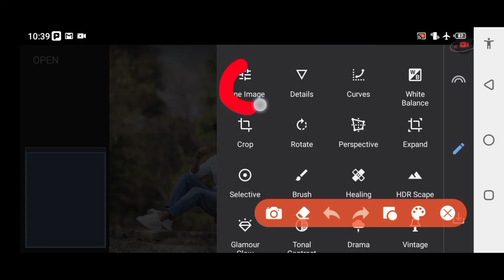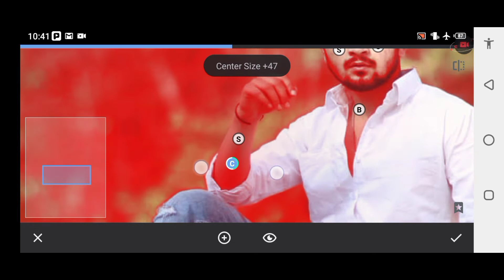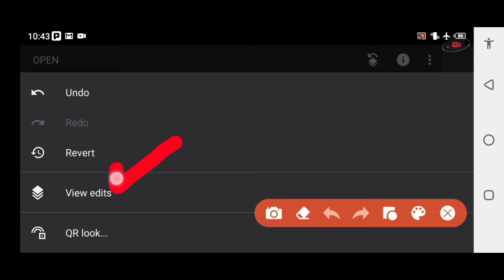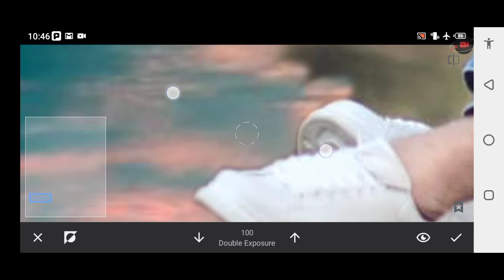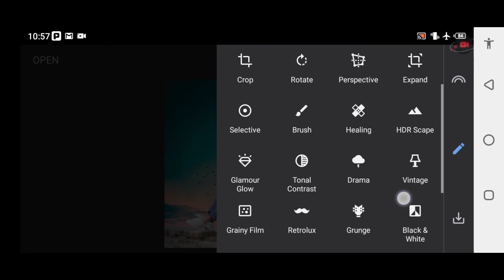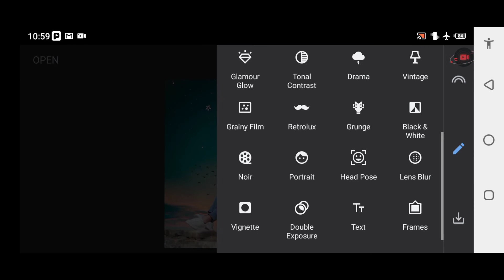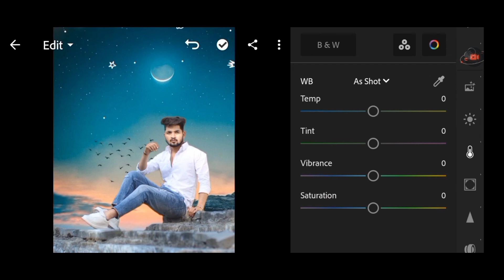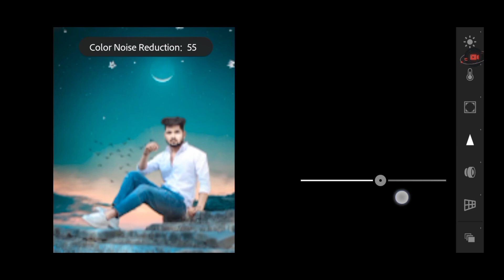Sanpseed मे CB Photo Editing कैसे करे || New Sanpseed CB Photo Editing || Sanpseed photo Editing NSB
Sanpseed मे CB Photo Editing कैसे करे || New Sanpseed CB Photo Editing || Sanpseed photo Editing NSB pictures

Snapseed Face Smooth Photo Editing Trick | Snapseed Background Colour Change |Snapseed Photo Editing

मैं रोज एक न्यू वीडियो ले आता हु तो आप लोग मेरे channel pe बने रहे।

lightroom photo editing lightroom Editing Snapseed Editing Snapseed photo editing toolwiz photo editing toolwiz editing
NSB PICTURES
NSB PICTURES PHOTO RETOUCH
NSB PICTURE PHOTO EDITING
snapseed
snapseed editing
snapseed new photo editing trick
snapseed oil paint face smooth editing
snapseed face smooth editing
face retouching
photo retouching
snapseed photo retouching
how to do face smooth in snapseed
snapseed ma background change kaise Kare

Photo ko Gora Kaise Banaye | Picsart me photo White face Kaise Kare| step by step PicsArt editing | how to make skin white | Clean face | Hide pimples Make smart face I editing in Picsart | Picsart editing tutoriall AlI Tips Step By Step | Mobile Retouch Editing Tutorial | best editing tutorial | New Stylish Editing Clear face Straight Hair Style Stylish Look IPicsArt Photo Manipulation| Face Smooth Photo Editing Tutorial Step by Step In Hindi | How to Whiten or Lighten Skin in Picart | Change Face Color From Dark to White Tutoriall PicsArt Skin Retouching Tutorial | Advanced Tricks | How to make a Smart Face in PicsArt | How to Get White Face Skin in Outdoor Photo in Picart in Urdu\ Hindi | How To Face & Skin Smudge Glowing in Using Picsart| PicsArt Photo Editing White Face | Background Change Manipulation Editing | Picart Tutorial How to Retouch Skin Flawlessly with Frequency Separation